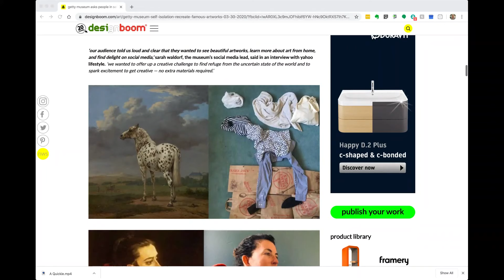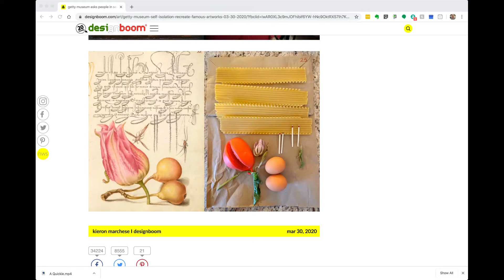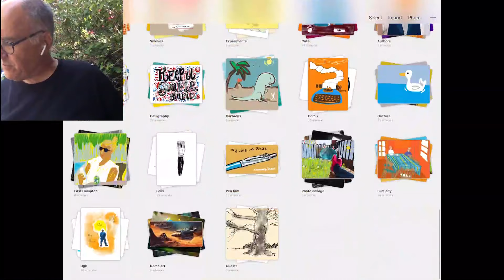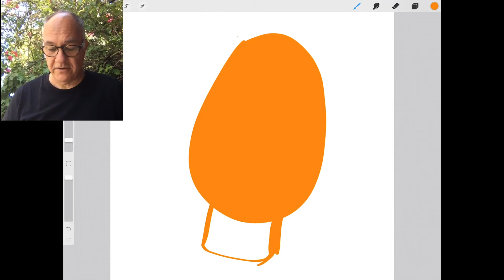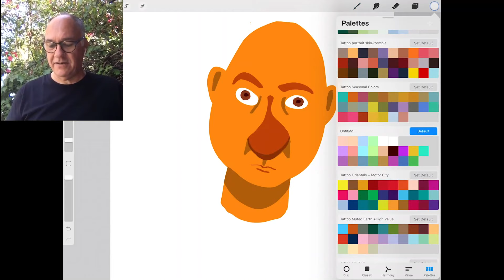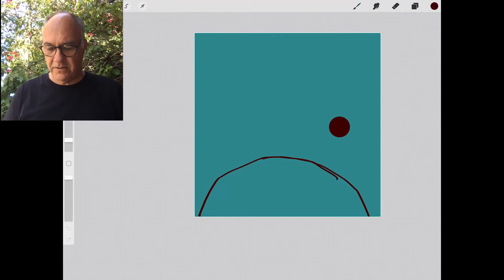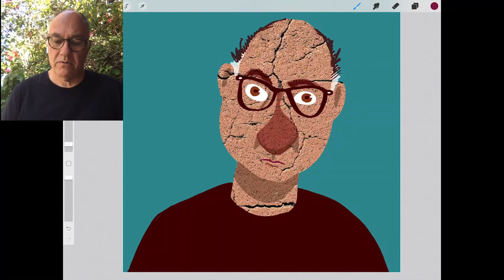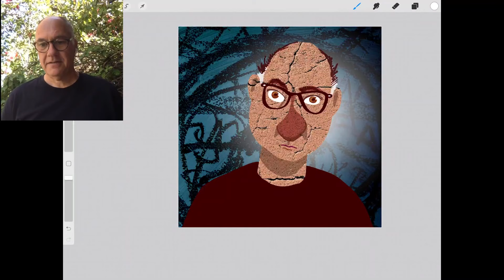Self Portrait Basics: Live Drawing Party 4.3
Let's draw selfies! Get a pen, a mirror  (or smart phone) and some paper — and join Danny.